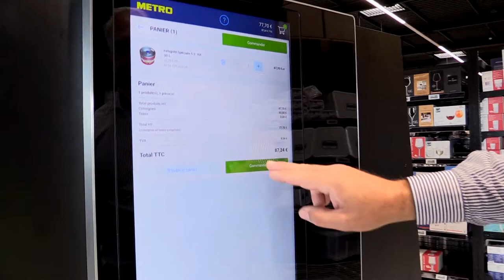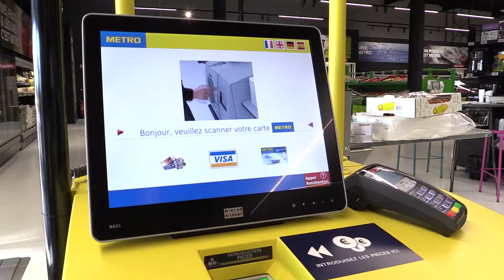METRO unboxed | France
Experience the new METRO in the exhibition "METRO unboxed". We cordially invite you to "unbox" the world of the Düsseldorf wholesale and food specialist in a sensory journey.